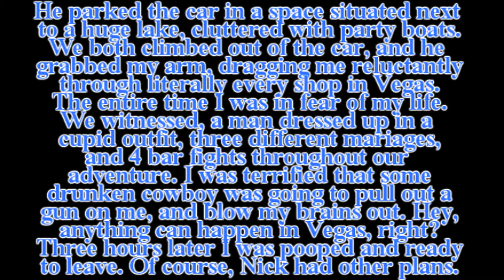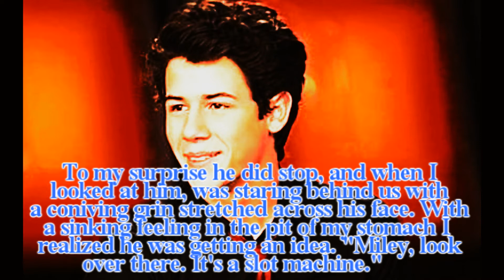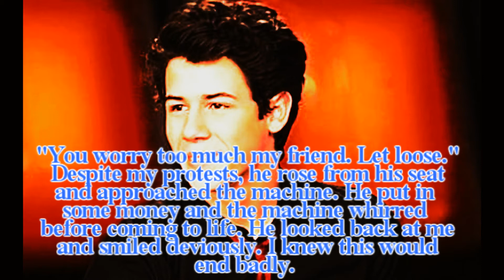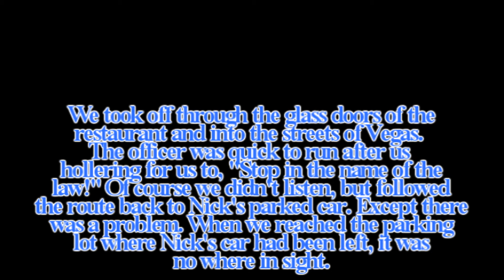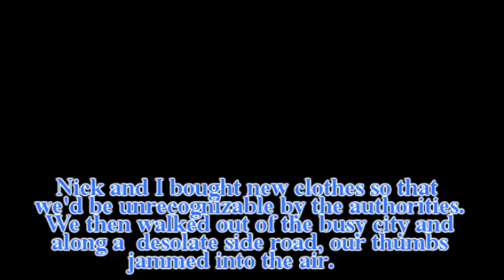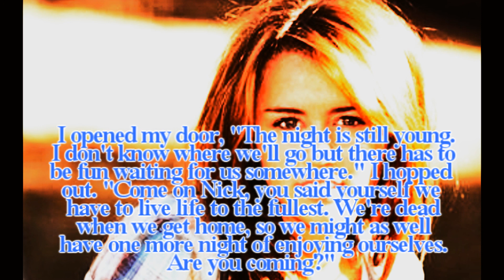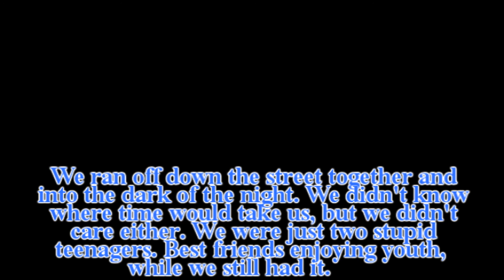What Happens in Vegas A Niley Oneshot [Part 2/2]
Here's the conclusion!
Comments?